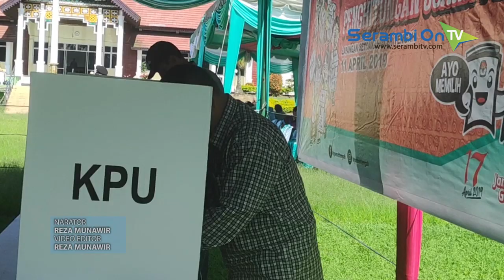KIP Aceh Tengah Lakukan Simulasikan Proses Pemungutan dan Penghitungan Suara Pemilu 2019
SERAMBITV.COM, TAKENGON – Komisi Independen Pemilihan (KIP) Aceh Tengah, menggelar simulasi pemungutan serta penghitungan suara, yang dilaksanakan di halaman Setdakab Aceh Tengah, Kamis (11/4/2019).Sejumlah warga yang terlibat dengan lancarnya mengikuti tiap tahapan, dan memberikan hak suaranya pada lima lembar kertas suara.Pihak KIP menyebut simulasi ini untuk mendeteksi berbagai hal yang mungkin terjadi, termasuk durasi rata-rata yang dihabiskan oleh setiap pemilih.